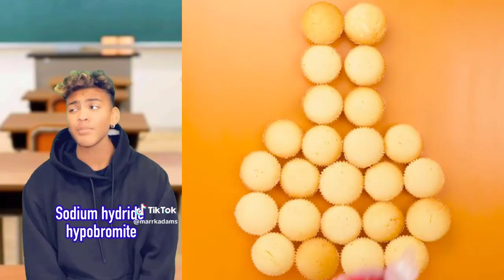🌎 Cake Storytime TikTok 🌎 @Mark Adams @marrkadams || POVs Tiktok Compilations Part 5